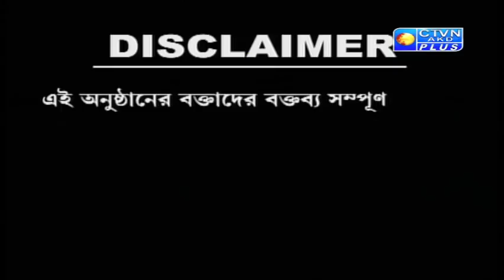AAJ SARADIN ( Part- 02 ) CTVN Programme on Dec 24 , 2019 at 9:30 PM